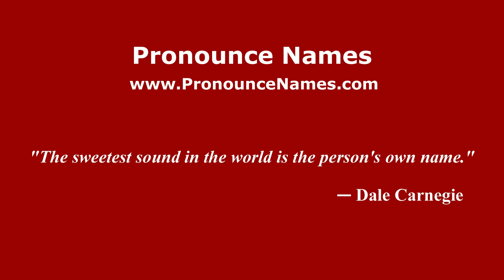How do you say Ungku Abdul Aziz in Malaysia (Malay)? - Pronounce Names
How do you pronounce Ungku Abdul Aziz in Malaysia? For more information about Ungku Abdul Aziz, such as gender, origin, etc.,